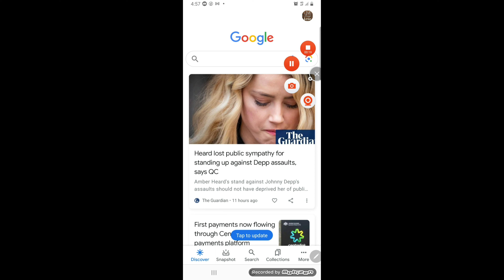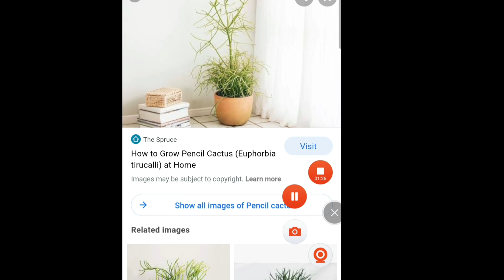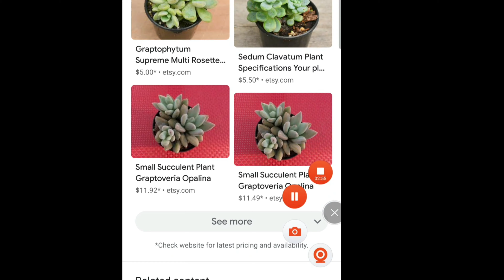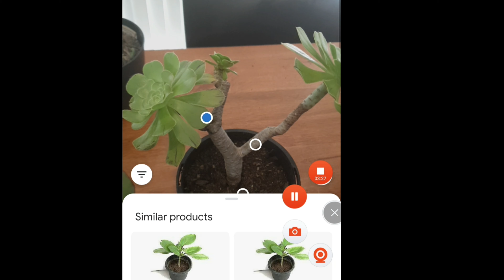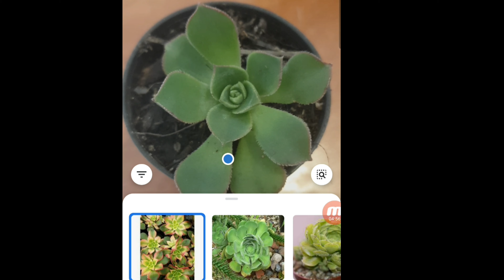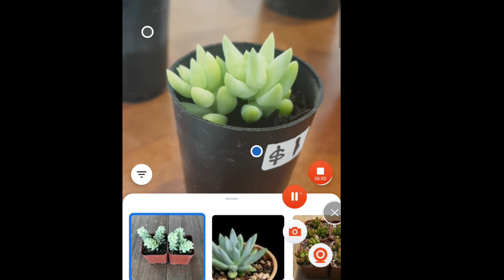SUCCULENT HAUL / PLANT / HOUSE PLANT / TOUR / I WANT A BEAUTIFUL SUCCULENT GARDEN